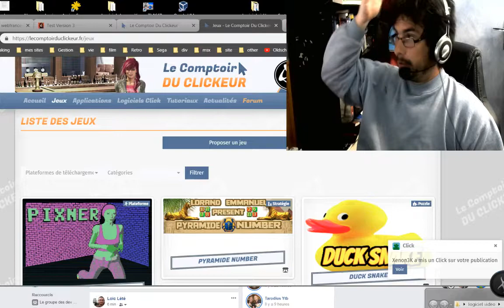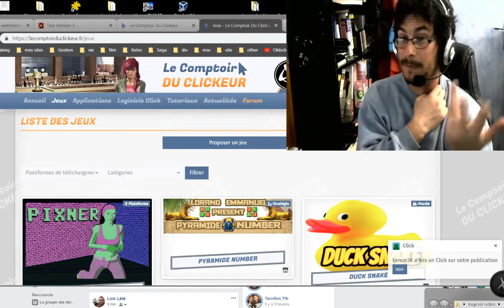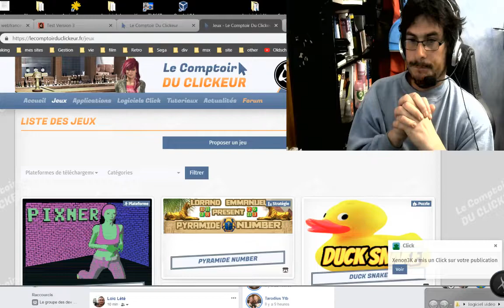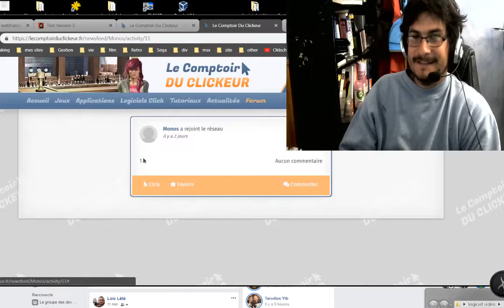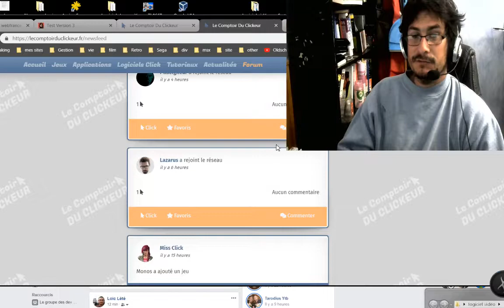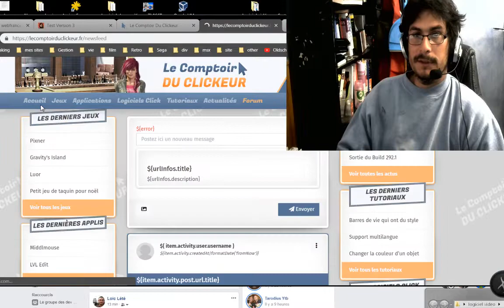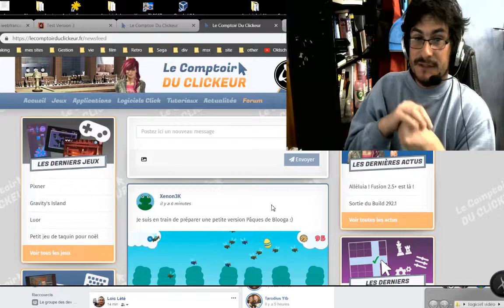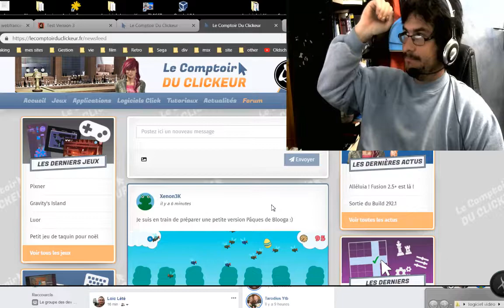Passation de pouvoir du comptoir du clickeur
Il est l'heure, le nouveau site du comptoir du clickeur est en ligne administré par Loïc Ovigne alias Xenom3k !
Du beau boulot !
Merci les clickeurs pour cette aventure avec vous !